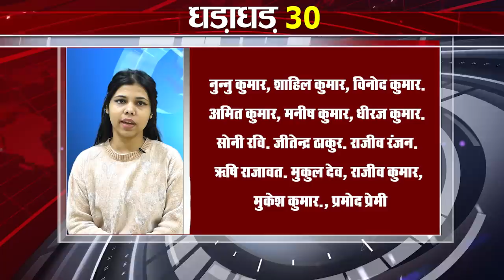Today Top 30 breaking news Non stop,Fatafat khabren,Bihar news,Aaj ki taja khabar India/Bharat news.